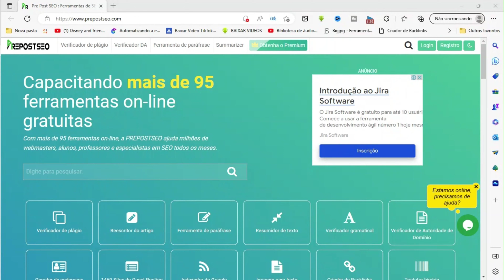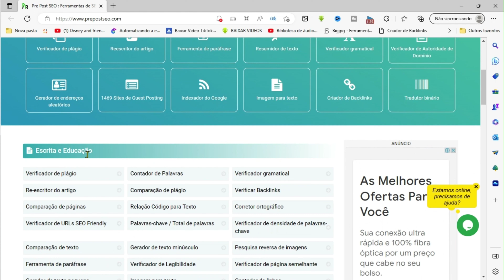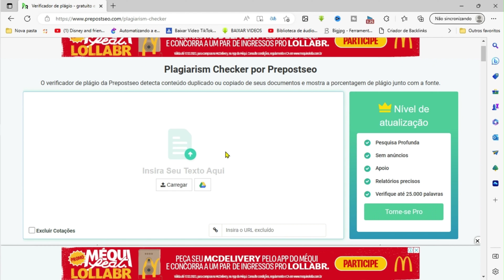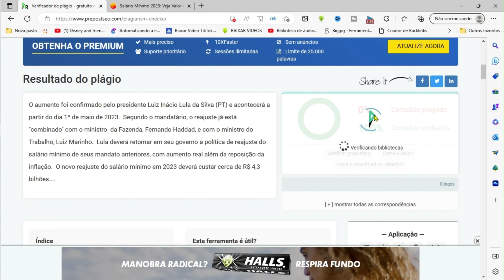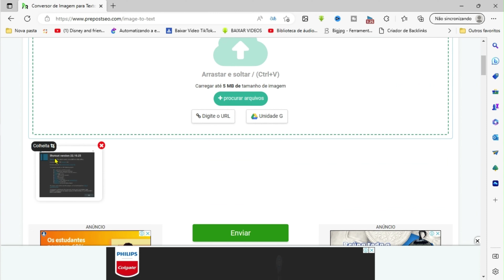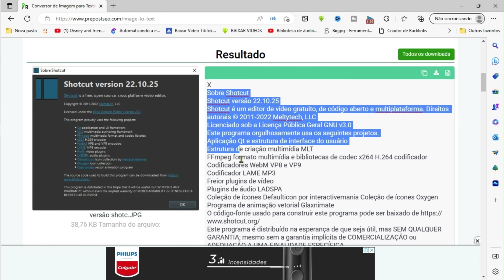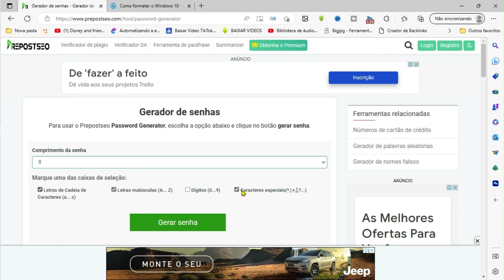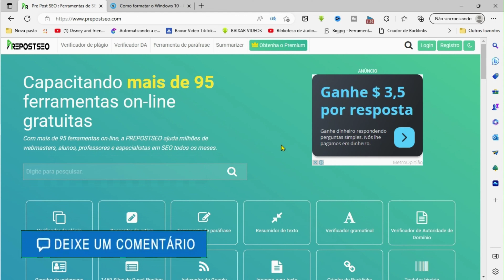[ INCRÍVEL ] 95 FERRAMENTAS EM APENAS 1 LUGAR - CONHEÇA O PREPOSTSEO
Olá!
No meu dia-a-dia, utilizo diversas ferramentas para fazer os vídeos e meus trabalhos. E nesse vídeo apresento, um site onde tem INCRÍVEIS 95 ferramentas que são muito uteis em diversos trabalhos e atividades.
Desde imagens onde pode ser extraídos textos, como um gerador de senhas e mais uma infinidade de ferramentas!

Quer saber que site é esse e como utilizar?
Então assiste o vídeo até o final e não pula para não perder nada importante, combinado?

E deixa nos comentários se tiverem alguma dúvida!

Se você gosta dos vídeos e das soluções que trago aqui, você pode me ajudar a continuar trazendo mais conteúdo de qualidade.
Para isso basta clicar no "VALEU DEMAIS" e escolher qualquer quantia. Dessa forma você estará contribuindo muito para o crescimento do canal!

Iniciando hoje essa jornada em busca de facilitar a sua vida no que se refere a diversos temas relacionados a informática.

Aqui você irá aprender dicas e ver tutoriais sobre Windows, Office, Canva, Shotcut, Android, além de dicas e novidades de tecnologia para facilitar a sua vida!

O foco aqui é resolver o seu problema tecnológico!